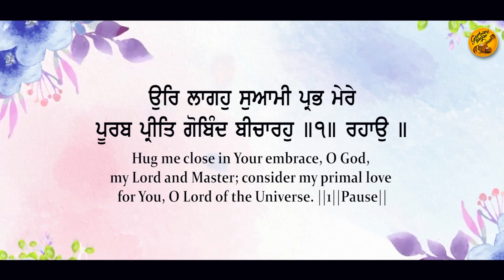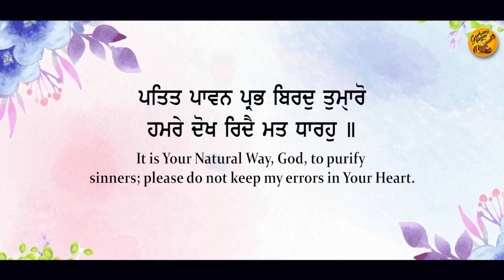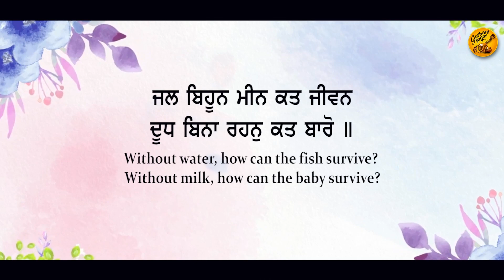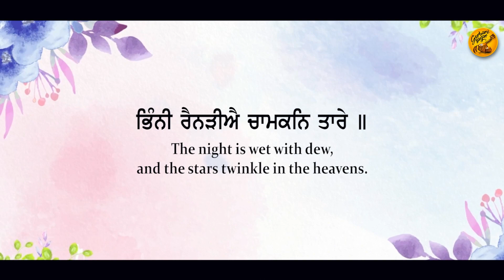Apne Sewak Kau Kabhu Na Bisarho Bhai Raminder Singh, Pawandeep Singh Ji Samrale Wale Gurbani Sagar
Apne Sewak Kau Kabhu Na Bisarho Bhai Raminder Singh Bhai Pawandeep Singh Ji Samrale Wale Gurbani Sagar 2023

Title: - Apne Sewak Kau Kabhu Na Bisarho
Ragi:-  Bhai Raminder Singh Bhai Pawandeep Singh Ji Samrale Wale
Audio & Video:- Riwayat Studio
Lyrics:  Guru Granth Sahib
Producer: Taljinder Singh
Project by: Amarjot Singh
Label:  Gurbani Sagar